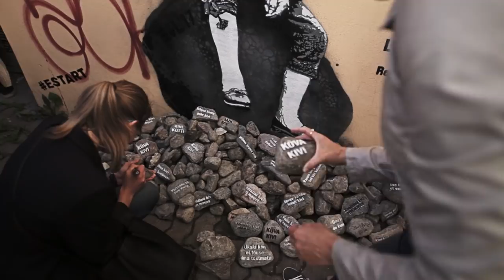Appearances in Tallinn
Seagulls sleep, people dream of sleeping seagulls, houses stand like silent concrete monsters with asleep people inside, and wind tenaciously waves though the sleeping forest of concrete houses, freezing its movement only once — when it hits the ever so sleepless EvL. He, who never sleeps. He, who makes no other sound, but the silent spray of paint.

Now Tallinn can rise it’s head for having a new peculiarity: it’s crowned as the first permanent home to transcendental time portals made by Edward von Lõngus.